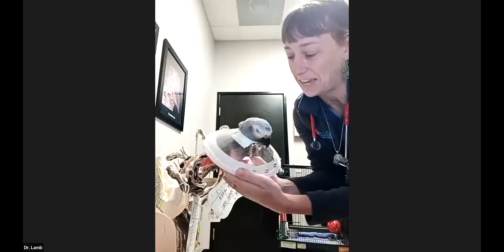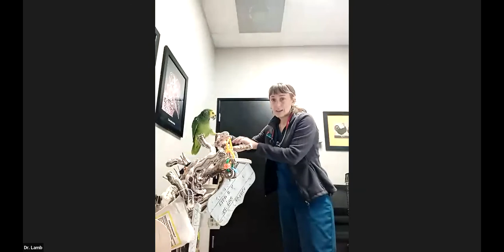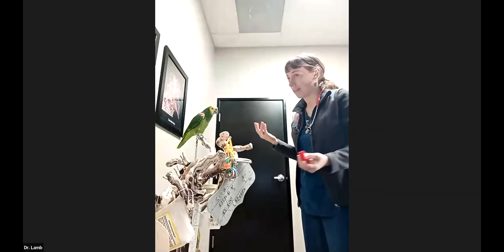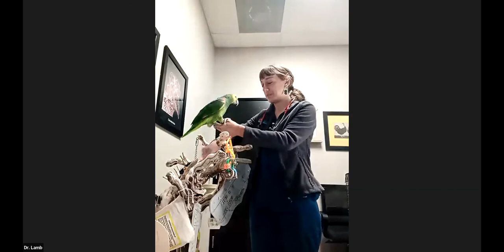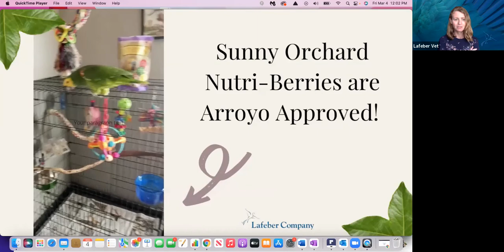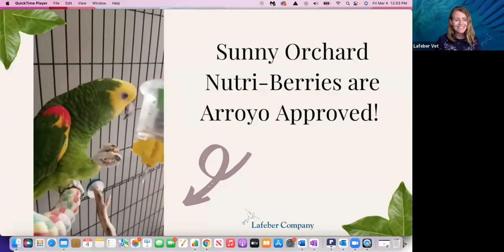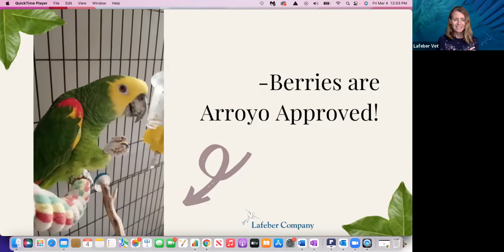Avian Vet Insider 8 - Parrots & Hormones – Is it Time for “The Talk”?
A Lafeber Pet Birds Webinar series hosted by Laura Doering, former editor of Bird Talk magazine and Birds USA magazine with special guest, Dr. Stephanie Lamb, DVM, DABVP (Avian Practice). In this episode, Dr. Lamb  revisits a very important topic – hormones! Most behavior issues & many health issues for pet birds actually begin due to hormones. How do I recognize hormonal behavior & what can I do about it? Are birds more hormonal in captivity? Do I need to let my female bird lay eggs? Do I need to breed my pet bird? How can being hormonal be harmful for my bird? My bird loves to cuddle – how can this be a problem? Do you really see that many cases related to hormones? Dr. Lamb answers these questions and more in this insider’s view of the daily happenings at your Avian Vet’s clinic.